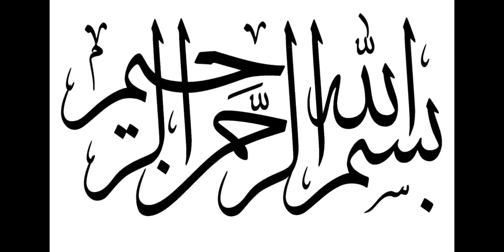From Physics to Warfare: The Mysterious Scientist.